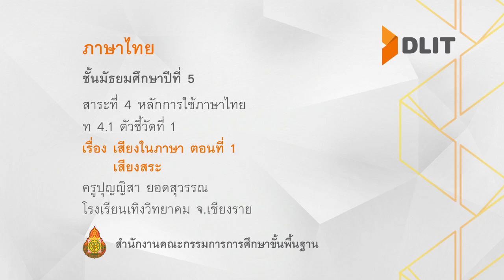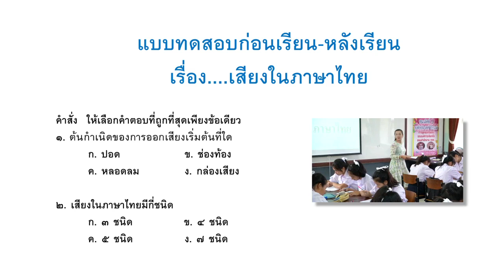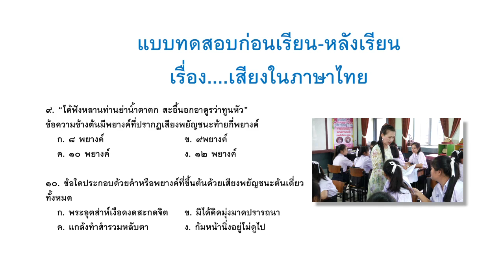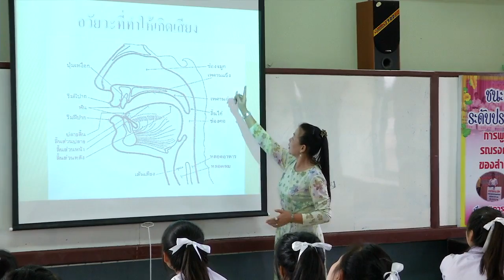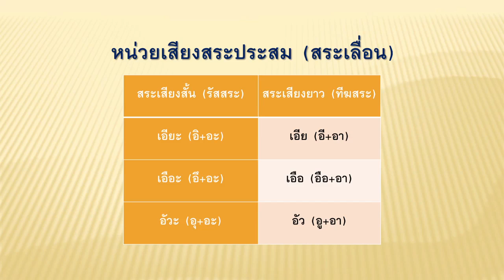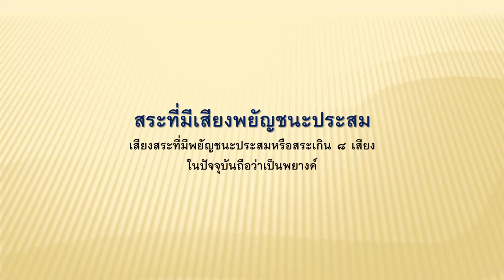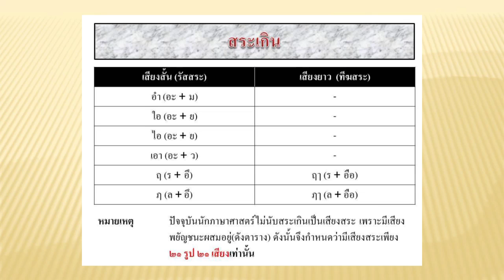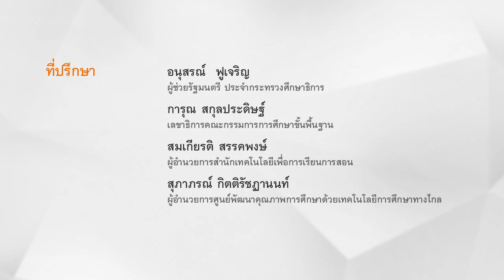ภาษาไทย ม.5 เสียงในภาษา ตอนที่ 1 เสียงสระ ครูปุญญิสา ยอดสุวรรณ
สาระที่ 4 หลักการใช้ภาษาไทย
ท 4.1 ตัวชี้วัดที่ 1
เรื่อง เสียงในภาษา ตอนที่ 1 เสียงสระ
ครูปุญญิสา ยอดสุวรรณ
โรงเรียนเทิงวิทยาคม จ.เชียงราย